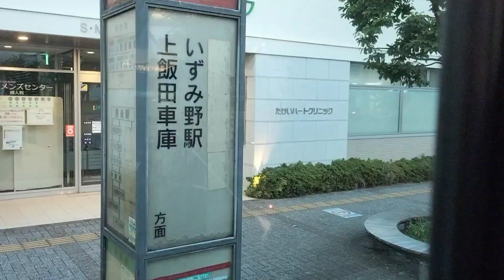[全区間前面展望] 神奈川中央交通 長55 長後駅東口 - 上飯田車庫 Chogo Station East Exit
2023/08/27 falm with phone